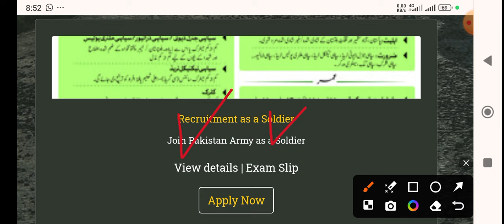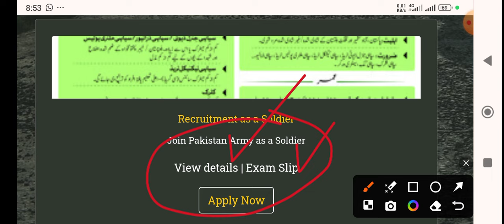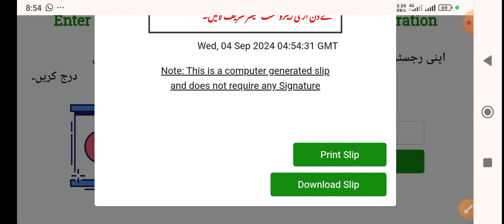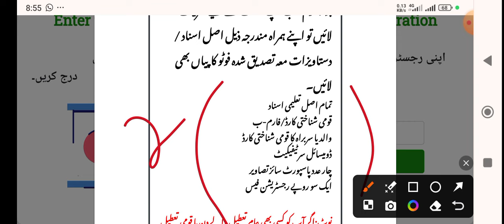Pakistan Army Apply Online method active 2024 | Pak Army Slip download Update 2024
Pakistan Army Soldier Clerk Technical Soldier Cook Driver Soldier and Military police apply online & slip issue solved 2024.